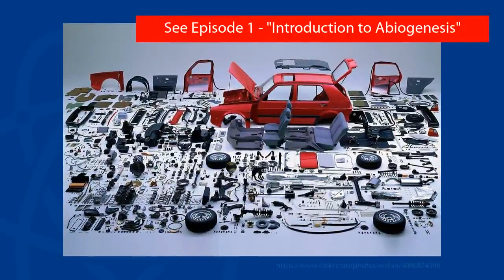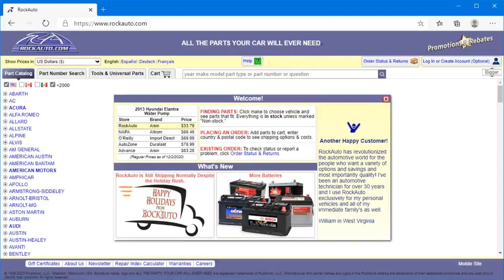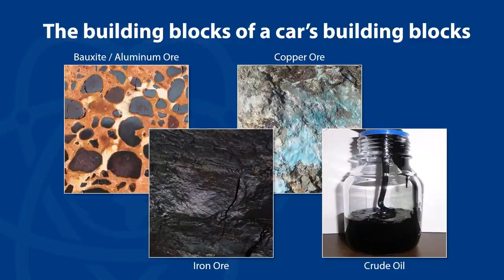What actually happens when scientists say they have synthesized a cell